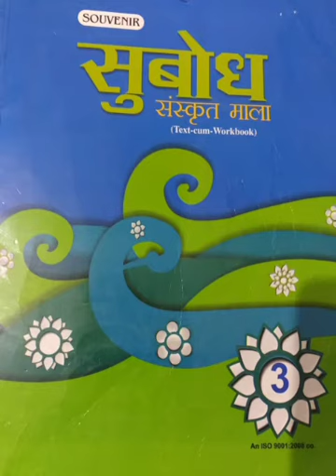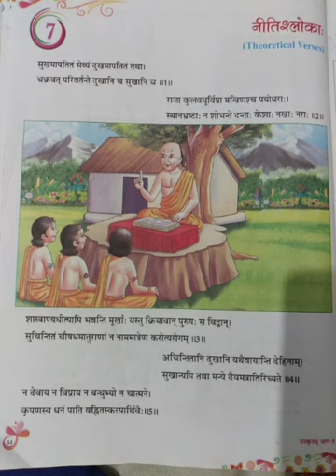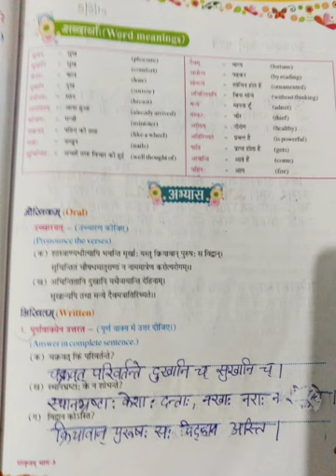Class - 8 , Sanskrit , Chapter - 7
Video from Sushma Verma